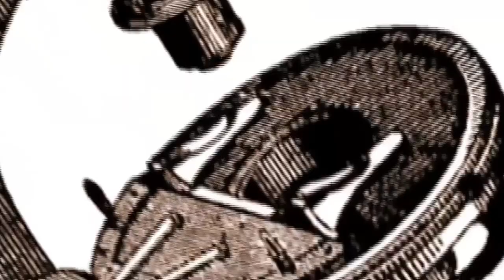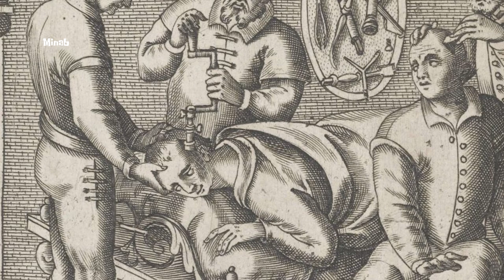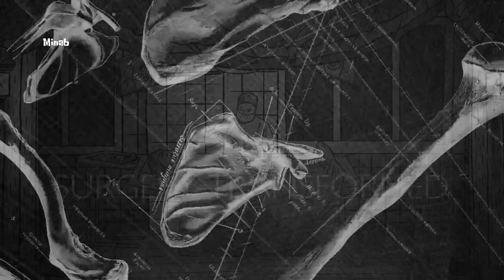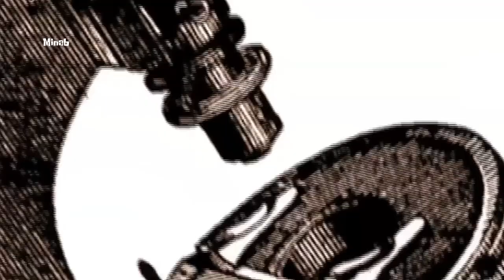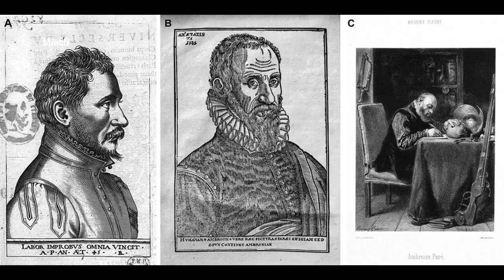From Butchers to Surgeons - What did people do before anesthesia?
Chapters
00:00 Introduction to the history of surgery
02:13 Chapter 1 The Dawn of Surgery
04:52 Chapter 2 Renaissance: The Turning Point
07:35 Chapter 3 The 19th Century: A Surge of Innovations
10:47 Chapter 4 The 20th Century and Beyond: An Era of Unprecedented Advancements
13:41 Chapter 5 Current and Future Trends of surgery
16:43 Chapter 6 Conclusion and summary of the documentary